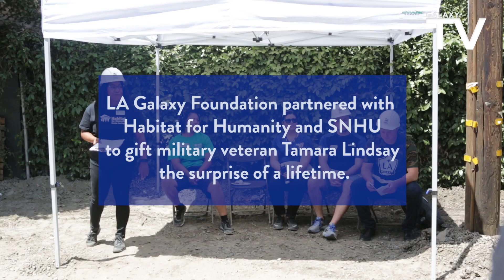LA Galaxy partners with SNHU and Habitat for Humanity | In the Community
SNHU surprised veteran Tamara Lindsay, a U.S. Navy veteran, with a full scholarship.